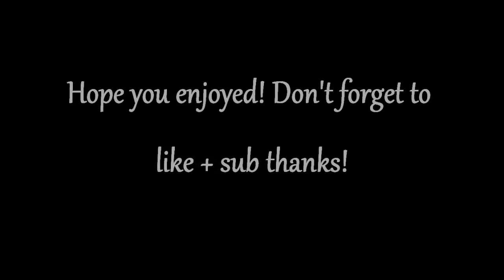SPACE KITTEH - Short [First animation]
Just a little animation I did when I was bored tell me in the comments if I should do more animations thanks and have an amazing day also why not subscribe?